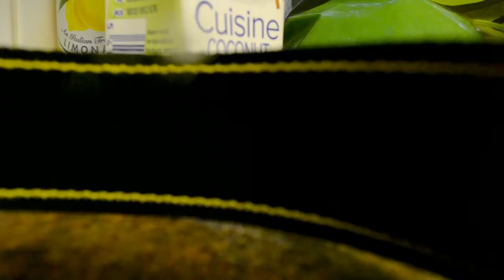QUICK HEARTY VEGAN PIE | CHRISTMAS DECORATIONS | IreneandPerry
hey guys in this vlog I show you to make a hearty vegan pie. its really quick, easy and warm especially for the cold winter months. I hope you enjoy.

VEGAN PIE:
600g Portabellini mushrooms
235g spinach
puff pastry
4 purple carrots
3 large parsnips
1 onion
125ml coconut cream
2 tsp basil
1 kallo vegetable stock cube
1 tsp bbq spice mix
1 tsp cinnamon
1 tsp lemon & herb seasoning
2 tsp brown sugar
plain flour for dusting
8 purple potato

Boil and mash the potato. Chop the onion and mushrooms and add them to a heated pan of oil with the stock cube, basil, lemon and herb seasoning, bbq seasoning, cinnamon and sugar. Allow that to fry off for a few minutes before adding in the coconut cream. Leave it to wilt for a few more minutes. Dust some flour and roll out  half of the puff pastry. Place the pastry in a oven dish. In the first layer add half the spinach, half of the onion and mushroom mix then spoon on the mashed purple potato. Repeat for the second layer. Roll out the second half of the pastry to cover the top of the pie. Place in a pre heated 180 degree oven and cook until golden brown. Serve and enjoy with roasted and syrup glazed carrots and parsnips.